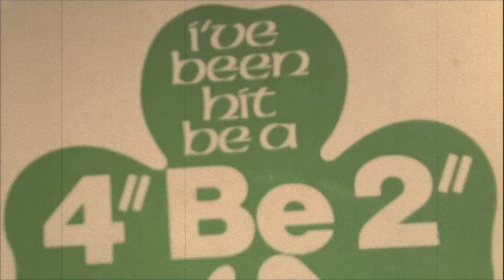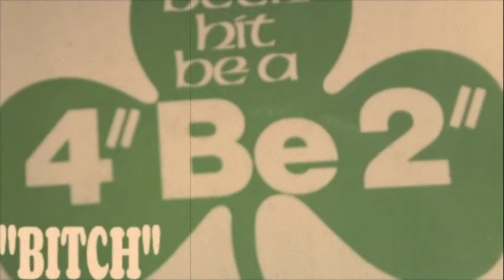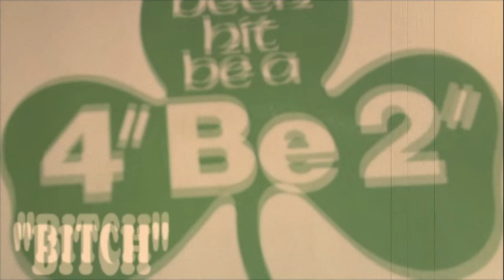"4 Be 2" - BITCH.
All of the lads ep.1980.